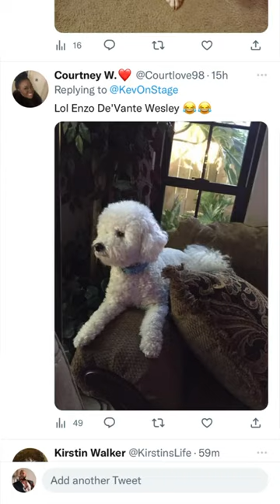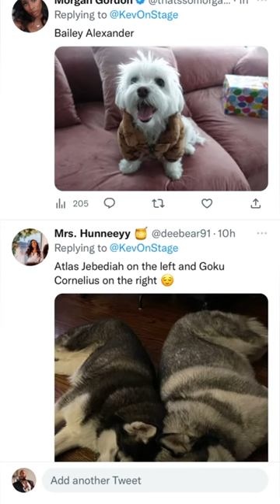Black folks love to give their pets a middle name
Welcome to Animal Shorts! We are a channel dedicated to all things animal-related. From animal rescue stories to educational videos about different species, we have it all. Our goal is to educate our viewers about the wonderful world of animals, while also highlighting some of the amazing people and organizations that are making a difference.
We strive to make our channel the go-to destination for anyone looking for a good laugh.

I Show You About:
Panda Zebra Lion Elephant Horse Giraffe Tiger Rabbit Bear Monkey Dog Cat Kangaroo Sheep Owl Fox Crocodile Dolphin Shark Whale Goat Deer Hippopotamus Frog Snake Cheetah Ostrich Hawk Eagle Parrot Albatross Penguin Gorilla Hyena Wolf Meerkat Squirrel Coyote Pigeon Bison Lemur Antelope Rhinoceros Raccoon Vulture Buzzard Pelican Swallow Flamingo Skunk Turkey Roe Deer Wallaby Cougar Badger Polar Bear Sparrow Emu Honey Badger  Bald Eagle  Ostrich  Hummingbird  Peregrine Falcon  Mockingbird  Penguin  Woodpecker  Bald Ibis  Great Horned Owl  Blue Jay  Snowy Owl  Sandpiper  Finch  Cormorant  Heron  Stork  Egret  Kingfisher  Crane  Toucan  Duck  Loon  Turkey  Hawk  Flamingo  Crow  Roadrunner  Kite  Vulture  Pigeon  Parrot  Sparrow  Dove  Thrush  Quail  Swallow  Chickadee  Wren  Bluebird  Kingbird  Cuckoo Dolphin  Shark  Tuna  Salmon  Crab  Lobster  Clam  Octopus  Starfish  Sea Turtle  Sea Horse  Swordfish  Sea Urchin  Jellyfish  Anglerfish  Sea Anemone  Cuttlefish  Barnacle  Sea Cucumber  Pufferfish  Manta Ray  Sea Snail  Sea Lion  Horseshoe Crab  Sea Squirt  Herring  Mackerel  Sardine  Grouper  Anchovy  Walleye  Eel  Stingray  Flounder  Triggerfish  Sea Bass  Halibut  Pollock  Perch  Bluefish  Yellowtail  Cod  Porcupine Fish  Blue Marlin  Tarpon  Sturgeon  Barracuda  Mullet  Pilot Fish  Red Snapper  Mahi Mahi  Goby  Skate  Sand Lance  Hake  Rockfish  Wrasse  Boarfish  Atlantic Salmon
Tiger  Lion  Elephant  Giraffe  Zebra  Bear  Wolf  Fox  Kangaroo  Gorilla  Hippopotamus  Rhinoceros  Camel  Cheetah  Monkey  Panda Eagle  Hawk  Ostrich  Hummingbird  Parrot  Pigeon  Swan  Peacock  Crow  Pelican  Penguin  Toucan  Vulture  Woodpecker  Owl Salmon  Trout  Catfish  Tuna  Halibut  Carp  Tilapia  Cod  Perch  Sturgeon  Mackerel  Goldfish  Clownfish  Angelfish  Barracuda  Shark cute animals funny animals baby animals wildlife pets animals being friends rare animals animal attacks animal rescue animal documentaries animals in the wild exotic animals endangered animals animals in the zoo animals of the rainforest animals of the savanna animals of the ocean animals of the desert animals of the Arctic animals of the mountains animals of the jungle animals of the farm animals of the forest animals of the grasslands animals of the swamp animals of the tundra animals of the estuary animals of the coral reef animals of the wetlands animals of the mangrove animals of the savanna animals of the taiga animals of the steppe animals of the prairie animals of the tropics animals of the temperate zone animals of the boreal forest animals of the temperate grasslands animals of the temperate deciduous forest animals of the tropical rainforest animals of the tropical dry forest animals of the tropical savanna animals of the tropical monsoon forest animals of the subtropical desert animals of the subtropical grasslands animals of the Mediterranean animals of the chaparral animals of the temperate coniferous forest animals of the temperate rainforest animals of the intertidal zone pet animals popular pets pet adoption pet care pet health pet training pet breeds pet behavior pet nutrition pet insurance pet supplies pet grooming pet toys pet food pet shelters pet rescue pet transportation pet vaccination pet first aid pet travel pet breeding pet genetics pet breeding laws pet overpopulation pet population control pet population management pet population sustainability pet ownership pet responsibility pet ownership laws pet ownership regulations pet ownership rights pet ownership responsibilities pet ownership costs pet ownership benefits pet ownership challenges pet ownership pros and cons pet selection pet selection criteria pet selection process pet selection tips pet selection resources pet selection considerations pets